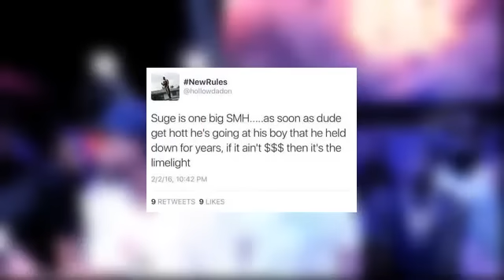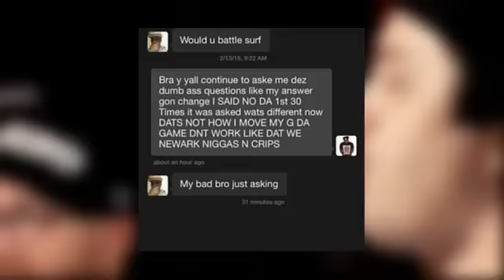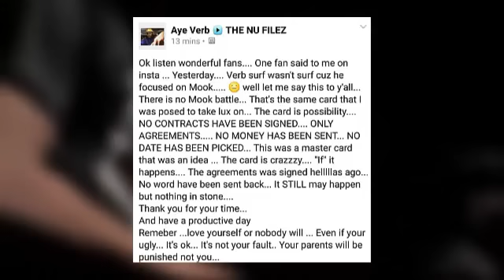Battlerap Memes : Part 6 ( Arsonal , Th3 Saga , Big T & More )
Part 6 of Memes in Battlerap.

Tsu Surf Ft. Albee Al - Trapped [Instrumental] (Prod. By The Sharke) + DL via @Hipstrumentals